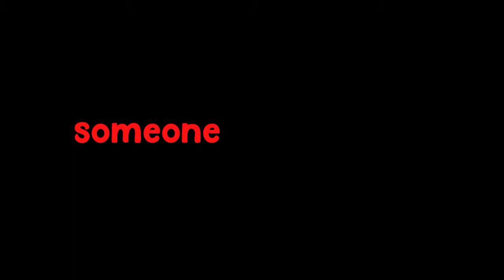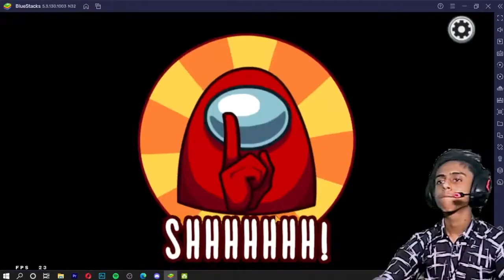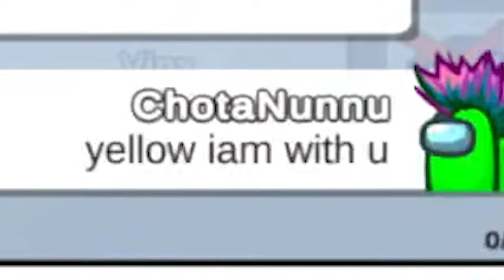THIS VIDEO AIN'T SO FUNNY | AMONG US HIGHLIGHTS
WELCOME TO THE BRIGHT ARMY FAM 💜
ABOUT ME : A Gamer/Entertainer With a 400 Freaking Subs Family :)

🔹Pʀᴇss ᴛʜᴇ Bᴇʟʟ Iᴄᴏɴ 🔔 Nᴏᴡ

PC Info 🖥 :-
Processor:I5 3470
MotherBoard:Zebronics H61
RAM:8GB DDR3
GPU:GT710
CABINET:IBall

THANKS FOR READING FOLKS !!